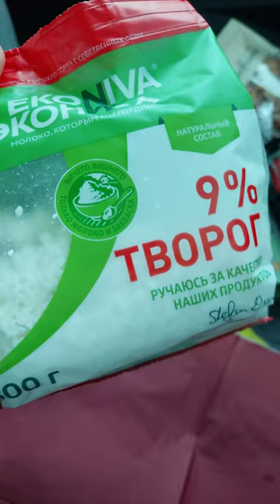кето-еда 🥣🍓 вкусная и полезная еда в дороге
Мой блог photomagic.info